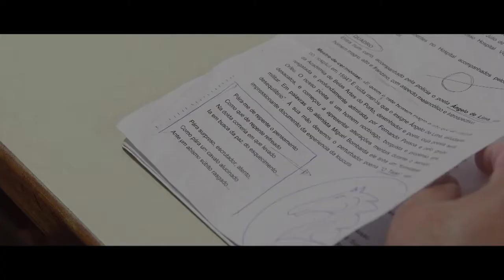PÁRA-ME DE REPENTE O PENSAMENTO de Jorge Pelicano (2014) - trailer